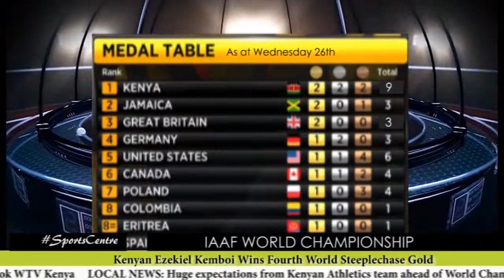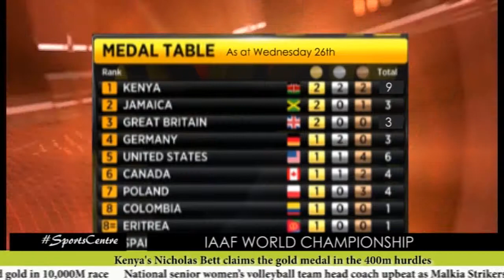WTV SPORTS CENTRE :TEAM KENYA IN BEIJING- PART 1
Kenyan Athletes Runs to the Top of the World